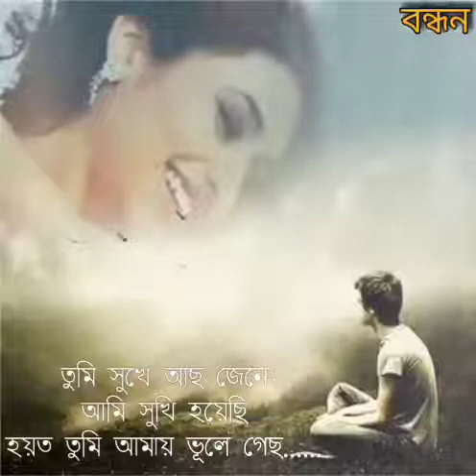তুমি সুখে আছ জেনে/শিল্পী : সুমন/গীতিকার : সুমন / সুর: প্যানটম/ব্যান্ড :প্যানটম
তুমি সুখে আছ জেনে
শিল্পী : সুমন
গীতিকার : সুমন
সুর: প্যানটম
ব্যান্ড :প্যানটম